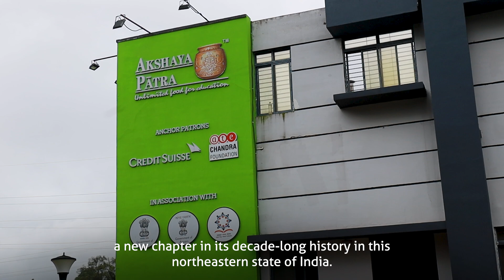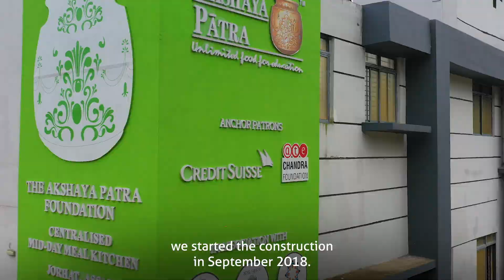S1 E3 Kitchen with a Heart - Jorhat, Assam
Over the years, livelihood opportunities in tea plantations have attracted thousands of people to Assam. Their children study in government schools in and around these tea plantations. As these people leave for work early in the morning, their children often come to school on an empty stomach. Akshaya Patra’s Jorhat kitchen caters to these children, providing them nutritious mid-day meals to support their nutrition and education.

Kitchen with a Heart is a series by The Akshaya Patra Foundation featuring its units across the country and the people behind the scenes.

Up next: S1 E4 Kitchen with a Heart - Nathdwara, Rajasthan, on 10 July 2024